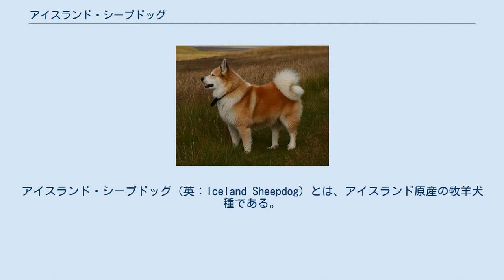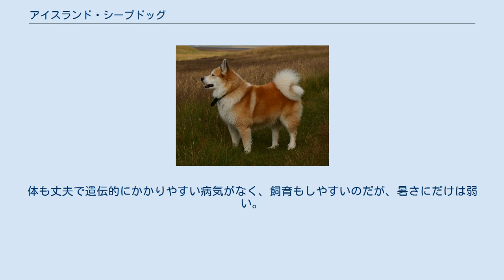アイスランド・シープドッグ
アイスランド・シープドッグ（英：Iceland Sheepdog）とは、アイスランド原産の牧羊犬種である。
単にアイスランド・ドッグ（英：Iceland Dog）という名前でも知られている。
別名はフリーアー・ドッグ（英：Friaar Dog）など。
 かなり古くから存在し、874年にノルウェーから来たノルウェイジアン・ブーフントが改良されて出来た犬種である。
羊やポニーを管理したり誘導する他、猟犬として狩猟を行うのにも使われていた。
酷寒の中でも仕事が出来るように徹底した犬質管理が行われ、能力だけでなくルックスやサイズも千年近く前から固定されていた。
アイスランドでは数少ない固有種で、他のアイスランド原産犬種よりも沢山飼育されていて、原産地では非常に一般的な犬種である。
 しかし、かつてアイスランド・シープドッグにも存亡の危機が迫っていた事があった。
本種は2度の世界大戦による戦禍は受けなかったのだが、その前にアイスランドで流行したジステンパーによって多くの犬が死に、頭数は激減した。
このころ作業用としてアイスランド・シープドッグを入手するには馬1頭と羊2頭と交換しなければ入手が出来なかったほど希少化が進んでいた。
この事態によりジステンパーなどの伝染病が流行した原因が調べられ、これらの菌を持ち込んだのは輸入された動物であった事が判明した。
これを受けてアイスランド政府は1901年にアイスランド国内への動物の持込みを禁止し、このことがアイスランド・ドッグの存亡に更なる試練を課すことになってしま った。
国内の本種は絶滅寸前であったが、本種は以前ノルウェーやスウェーデン、フィンランドに輸出された事があり、そこでブリーディングが行われていた。
そのため、そこから逆輸入をしてブリーディング・ストック（繁殖用の犬）の増強が計画されていたのだが、動物の輸入が禁止されてしまったためこの計画は断念せざるを得なくなってしまった。
 そこで、一時的な救済策として同じくアイスランドを原産とするそり引き犬種、ヤッキ・ドッグの血が加えられることになり、何とか犬種を存続する事が出来た。
ヤッキ・ドッグの異種交配は最小限に止められ、頭数の回復後はそれの特徴を完全に取り除いて純粋なアイスランド・シープドッグを復活させる事が出来た。
 現在は人気も年々上昇していて、アイスランドの文化遺産の一つとしても認められている。
原産地と北欧以外にも輸出されるようになり、ヨーロッパ諸国や欧米などでも知名度の高い犬種の一つにまでなった。
世界的にペットとして人気のある犬種ではあるが、日本にはまだ輸入されていない。
 日本犬のようなスピッツタイプの犬種で、コートはロングとショートの2タイプがある。
ロングはポメラニアンなどと同じくらいの長さのコートを持ち、ショートは柴犬などと同じくらいの長さのコートである。
どちらのタイプもコートは厚く密生していて、二重構造のため防寒性が高く、寒さに非常に強い。
この厚いコートのため、ややぽっちゃりしているようにも見えるが、実際には中肉中背の犬種体格で太りやすい犬種というわけではない。
毛色の制限はなく、立ち耳・巻き尾。
アイスバーンの上でも丈夫な爪がスパイクの役割をし、滑らないようになっている。
体高は雄46cm前後、雌42cm前後で、体重は雌雄共に9～14kgの中型犬で、性格は陽気で友好的、人や犬とも遊ぶ事が大好きである。
体も丈夫で遺伝的にかかりやすい病気がなく、飼育もしやすいのだが、暑さにだけは弱い。